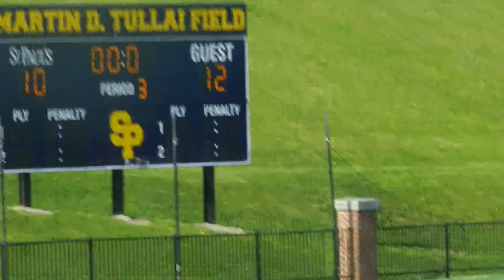Gilman/St. Paul's boys lacrosse 5/3/13